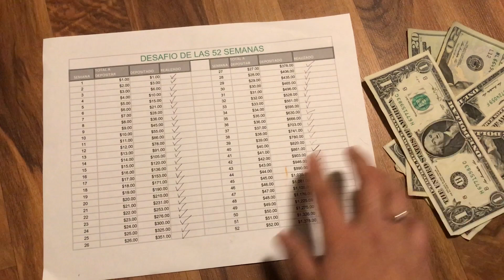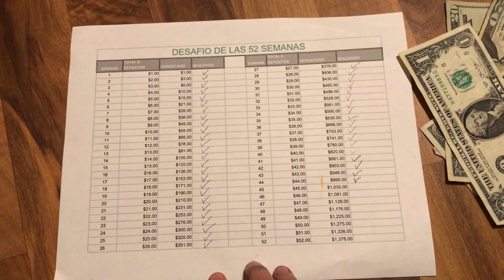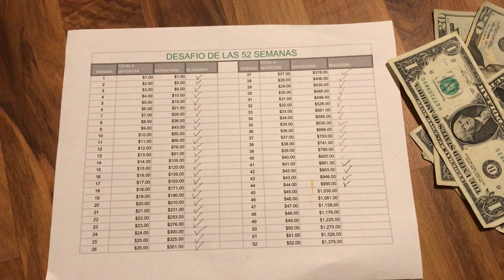Te invito a unirte a el reto de el ahorro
Hola amigos este vídeo es solo para recordarles que hoy nos toca depositar más dinero a nuestros ahorros.

 Aqui les dejo en enlace para que impriman la hoja vamos a necesitar para el reto:

💖 Este es mi codigo de referencia para Fetch Rewards:

G9UXQ